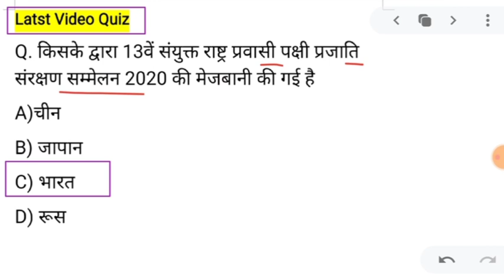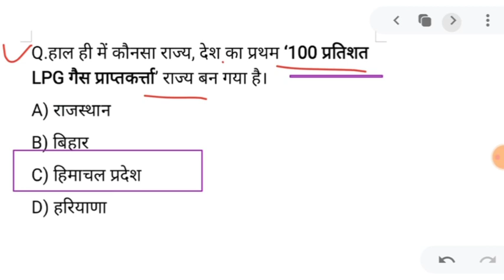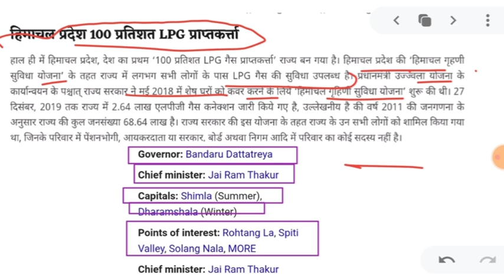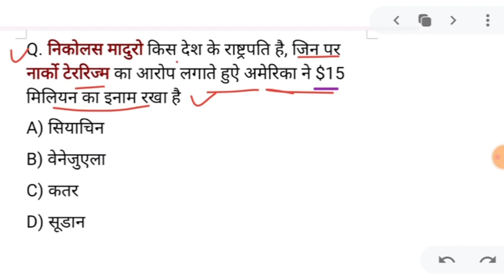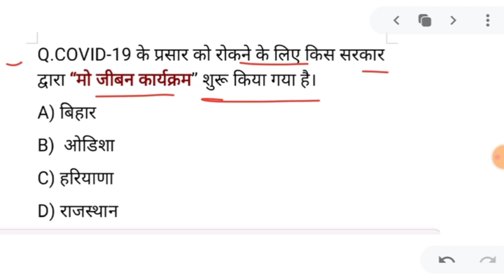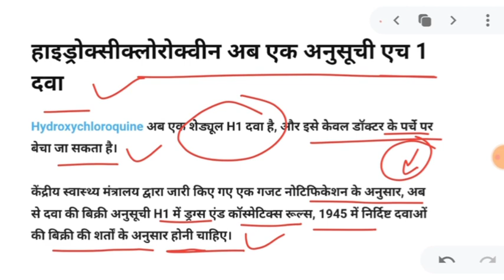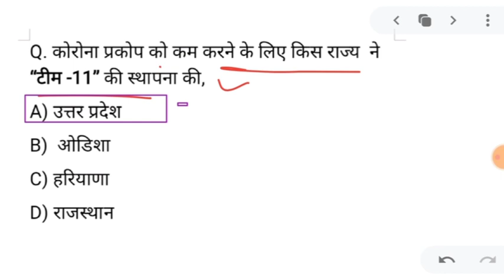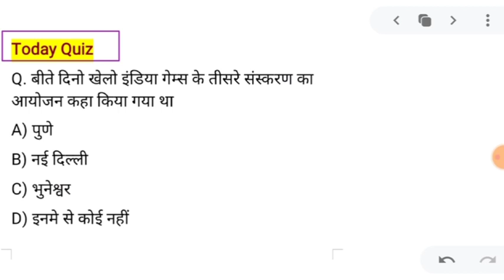29मार्च 2020 Daily Current Affairs 2020 UPSC*RAILWAY *BANK*SSC*Police *UP*RAJ IQ Booster -Golden Era